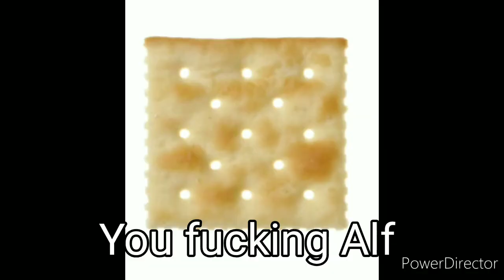Cracker - RAG THE TAPGOD ( DISS TRACK ON DISCHORD BLAST & DJ DUAH)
I didn't want to do this but you left me no choice ⚰️

Now on SoundCloud
Listen to Cracker - RAG THE TAPGOD ( DISS TRACK ON DISCHORD BLAST & DJ DUAH) by RAG THE TAPGOD on SoundCloud

P.s There's earrape I used my ps4 to record my vocals